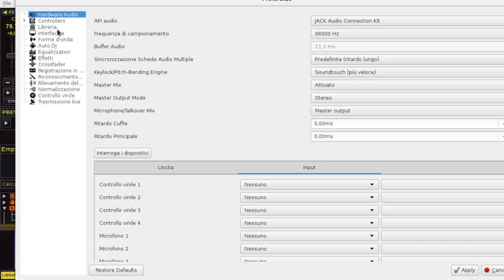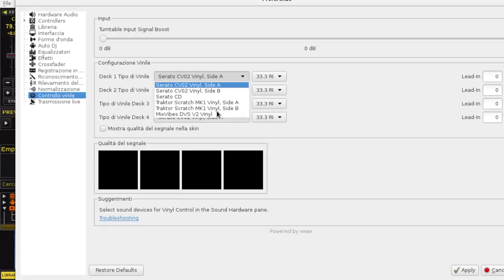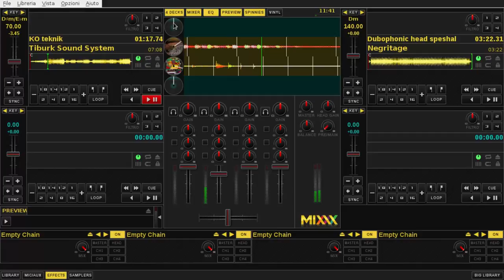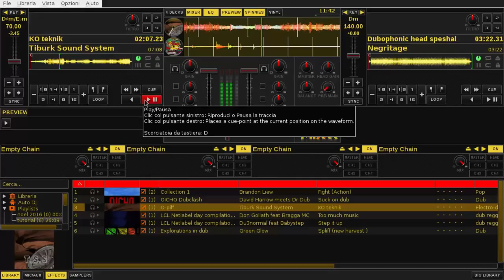mixxx 2 0